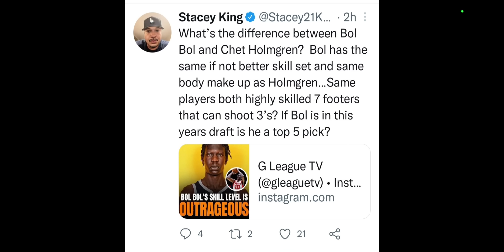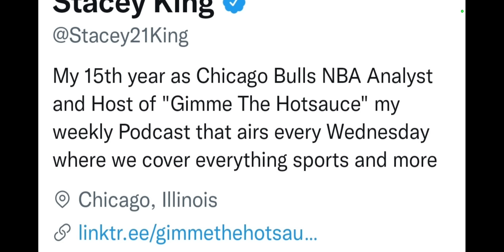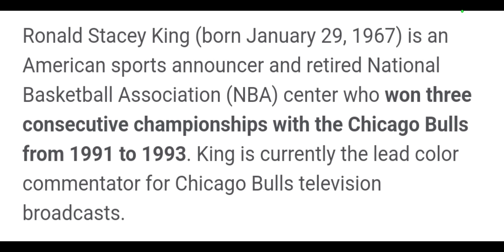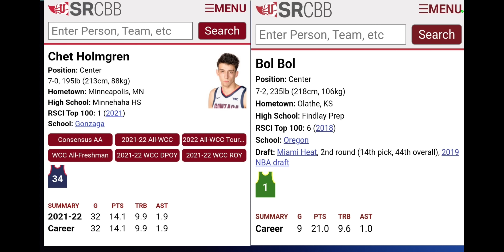IS BOL BOL SKILLS BETTER THAN CHET HOLMGREN? STACEY KING QUESTIONED! KAI SOTTO RANKING SAGA.